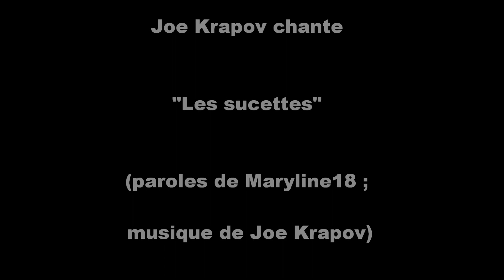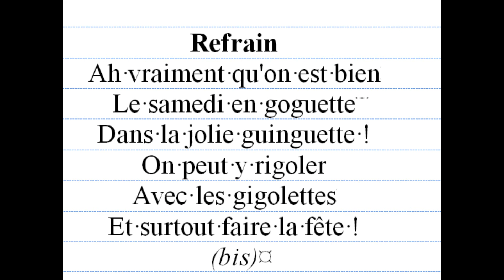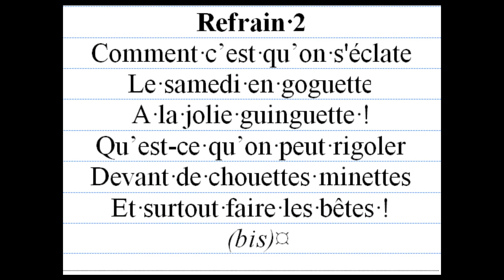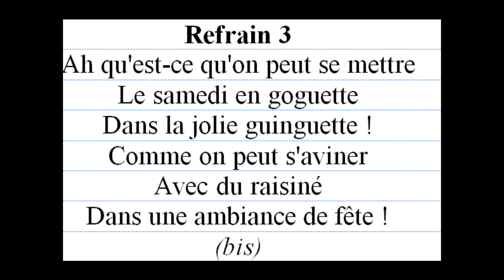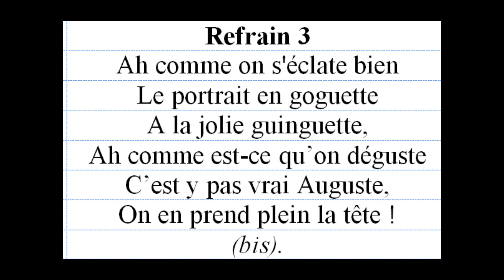Joe Krapov chante "Les Sucettes" (paroles de Maryline18, musique de Joe Krapov)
Les illustrations ont été empruntées au web, à Frank Margerin et Auguste Renoir.

Merci à ces généreux prêteurs !

1
Derrière sa mobylette,
Un cageot de maugettes,
A vendre à la sauvette.

Léon prend sa musette,
Salit sa chemisette,
En vidant sa burette ;

Part boire un’ tit’ canette,
Servie par  Dame Josette,
Qui sent bon la violette,

C'est dans ce bal musette,
Qu'il aperçoit Lucette,
Sa choucroute sur la tête !

Léon à la buvette,
Digérant sa bavette,
Va lui conter fleurette ;

Soulevant sa casquette,
Le vent sous ses mirettes,
Lui fait tourner la tête :

Il la voit en nuisette,
Préparant des omelettes,
Des patates, des paupiettes ;

Lucette croit voir un Yét...
Un Yeti à lunettes !
Migraineux qui répète :

Refrain
Ah vraiment qu'on est bien
Le samedi en goguette
Dans la jolie guinguette !
On peut y rigoler
Avec les gigolettes
Et surtout faire la fête !
(bis)

2
Lucette prend sa musette,
Tombée sur ses baskets,
En semant des sucettes ;

- A présent !"dit Lucette,
Ramassant les sucettes
Viens t’en donc faire la fête,

Les discours ça m'embête !"
Il fit ...Euh...! Sam en bête
Déguisée pour la fête

Bondit de la courette,
Faisant des pirouettes,
Perdant ses cigarettes !

Léon cherche ses gaufrettes
Accroupi, salaud, pète,
Devant Sam, a l'air bête,

Avec sa salopette,
Remontant ses chaussettes,
Trouées d'puis belle lurette !

Lucette suce ses sucettes,
Animant ses fossettes,
Et ses dents font risette !

Condescendant en bête,
Con dansant en claquettes,
Sam fait valser Lucette !

Refrain 2
Comment c’est qu’on s'éclate
A la jolie guinguette !
Qu’est-ce qu’on peut rigoler
Devant de chouettes minettes
Et surtout faire les bêtes !
(bis)

3
Samedi fuit en guinguette,
Sam lui dit : " Ma bichette !",
En délaissant Yvette

Avec ses yeux de chouette,
Ses essieux de brouette,
Broutant les kilomètres !

Yvette saisit Lucette,
Ecrase sur sa tête,
La tartine de rillettes,

Que Josette lui a faite,
N'ayant plus de baguette,
Et sa bague, elle lui jette !

Sam et Léon s'entêtent,
Caméléons sans tête,
Fiers comme des coqs sans crête,

Ils foncent sur Yvette,
En dégagent Lucette,
La souris qui halète !

Ils sourient, sots, -"Arrête !"
Lancent-t-ils à Yvette,
L'assommant d'une manchette,

La f’sant saigner de fait,
Anéantie, défaite,
Le nez en pile d'assiettes !

Refrain 3
Ah qu'est-ce qu'on peut se mettre
Comme on peut s'aviner
Avec du raisiné
Dans une ambiance de fête !
(bis)

4
Aussi blanche qu'une aigrette,
Une asperge vinaigrette,
Voilà qu’ Lucette regrette,

D'avoir quitté Annette,
Sa chambre si douillette,
Son coussin en plumettes !

Déplumée la poulette,
Oh ! La pauvre fluette !
-"Où sont donc ses sucettes ?

Allez... Sam, l'amusette,
Va chercher la musette,
La bas sur la banquette !"

Il en sort sa... trompette
Fait vibrer sa luette ;
Et embrasse sa Lucette,

Titubante et muette,
Toute émue la minette
Laminée par Yvette !

Attristée la crevette,
Voudrait crever Yvette,
Assise à la buvette,

Sifflant une anisette !
Zozotant d’un air bête
En signe de défaite.

Refrain 3
Ah comme on s'éclate bien
Le portrait en goguette
Ah comme est-ce qu’on déguste
C’est y pas vrai Auguste,
On en prend plein la tête !
(bis).